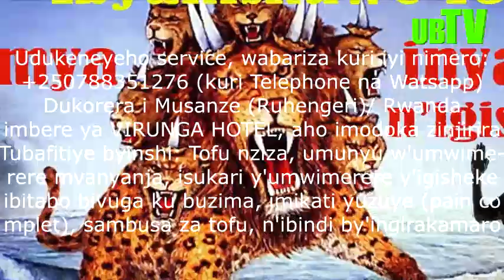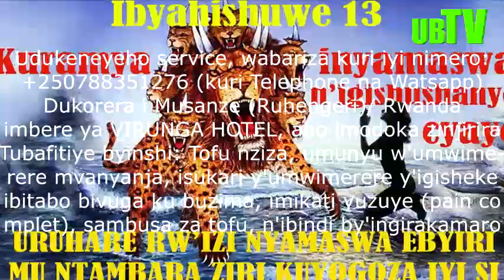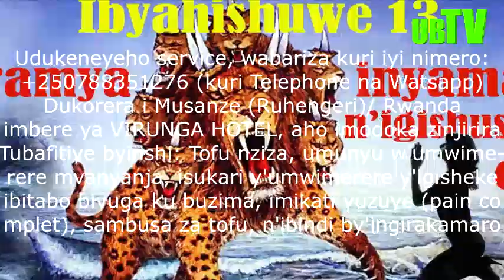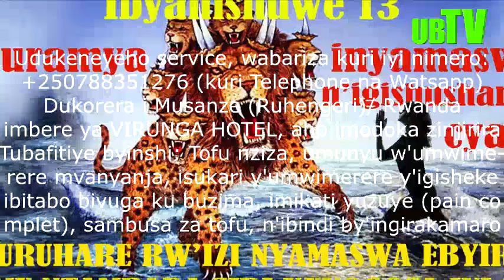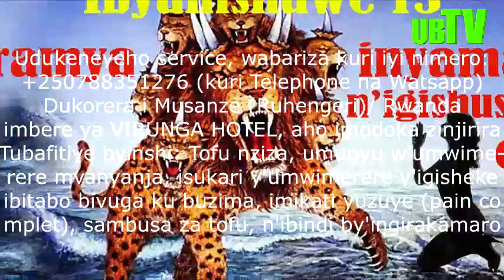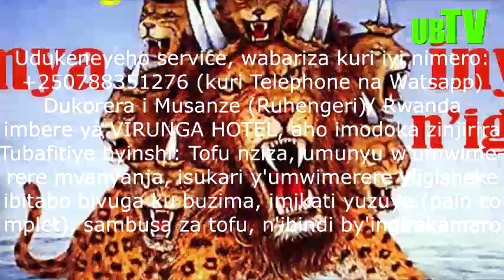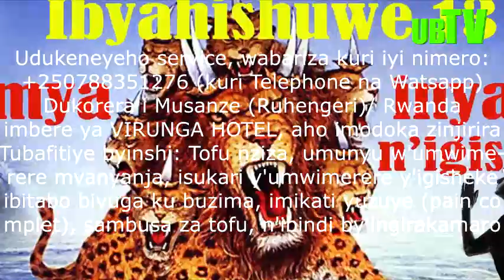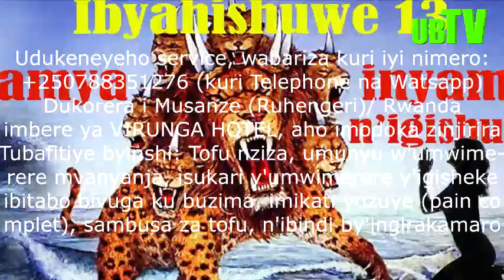INYAMASWA EBYIRI (2) -IBYAHISHUWE 13: URUHARE RWAZO MU NTAMBARA ZA NONE (UKRAINE-RUSSIA) N'IZASHIZE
SOBANUKIRWA NEZA IBIREBANA N'INYAMASWA YA MBERE N'IYA 2 ZO MU BYAHISHUWE 13, INYAMASWA 4 ZO MURI DANIEL 7, AMAHURIRO Y'INYAMASWA YA MBERE YO MU BYAHISHUWE 13 N'ENYE ZO MURI DANIEL 7 -ABAGOROZI BABEREYEHO GUSOBANURA UBUHANUZI BWOSE BWA BIBILIYA, KUGIRA NGO BYOSE BIJYE AHABONA, N'UYOBA AZAYOBE ATABITEWE N'UKO ATAZI UKURI. UBUGOROZI BUVUGA UKURI BWERUYE, IBISIGAYE BUKABIHARIRA IMANA NGO BYOSE BIBE NK'UKO ISHAKA.